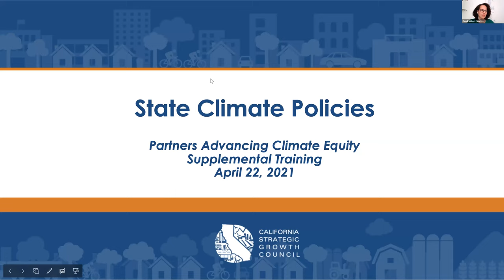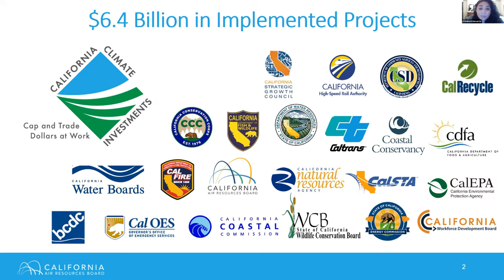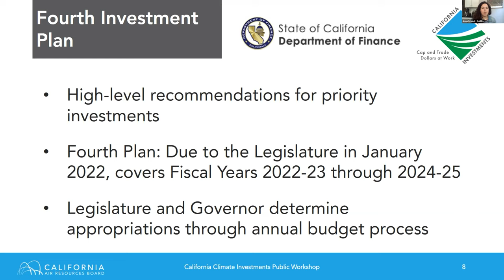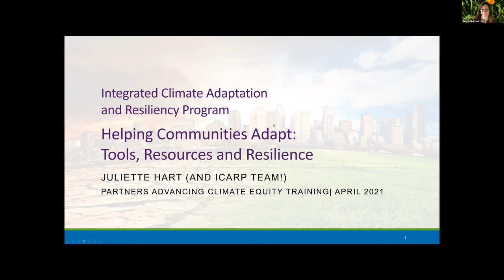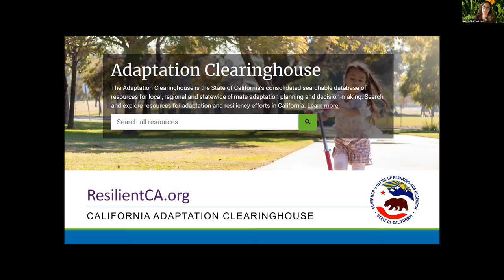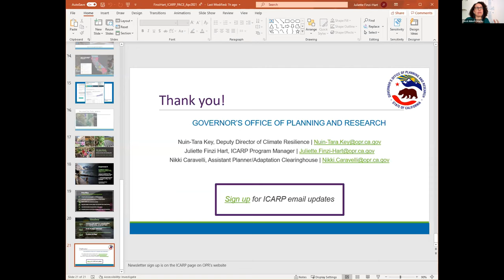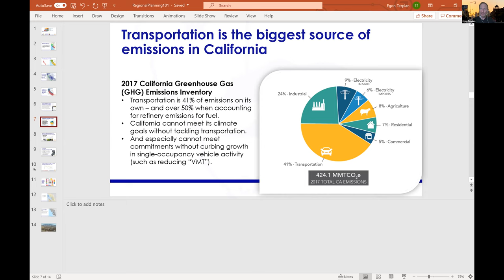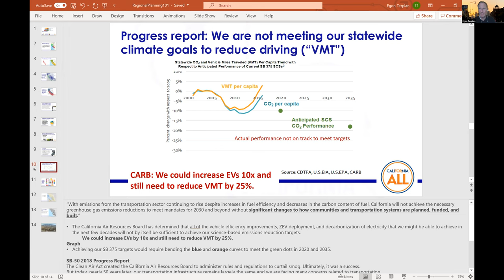PACE Supplemental Training - State Climate Policies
At this supplemental training session, Partners Advancing Climate Equity (PACE) pilot program leaders heard presentations from the California Air Resources Board and the Governor's Office of Planning & Research on foundational State climate policies. Presenters covered the cap-and-trade system, the State's approach to climate adaptation, and regional planning processes focused on reducing emissions.